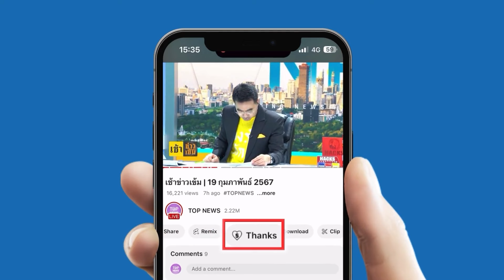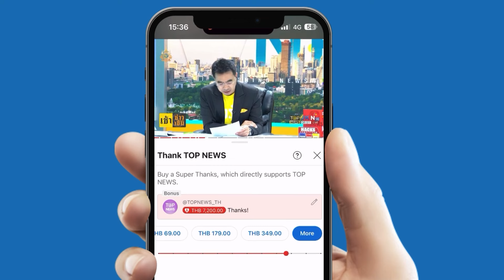เอกซเรย์มรสุมการเมือง ครม.เศรษฐา 2 ฝ่าวิกฤตรอดหรือร่วง พารัฐบาลอยู่ครบเทอม | TOPUPDATE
เอกซเรย์มรสุมการเมือง ครม.เศรษฐา 2 ฝ่าวิกฤตรอดหรือร่วง พารัฐบาลอยู่ครบเทอม